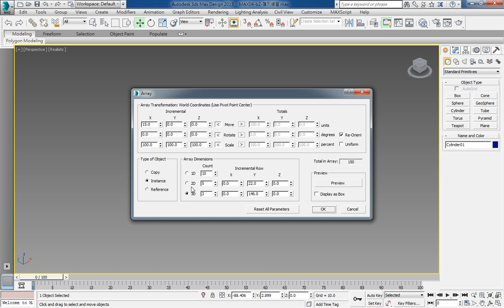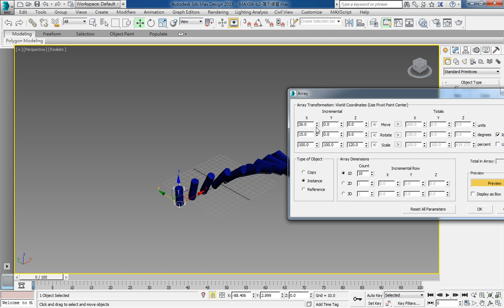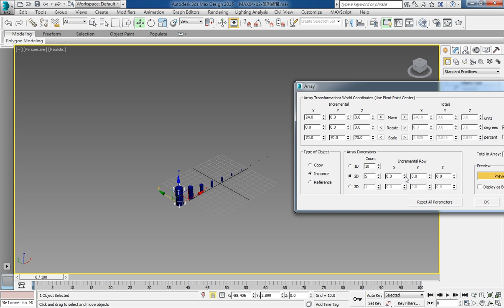3ds Max 2015 教學課程 0043 Array(陣列工具) 講解03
Array 陣列複製工具 ：
● Extras工具列
● 利用設定移動、旋轉、比例的間隔量或是總量的方式，來製作一維、二維、三維的陣列複製